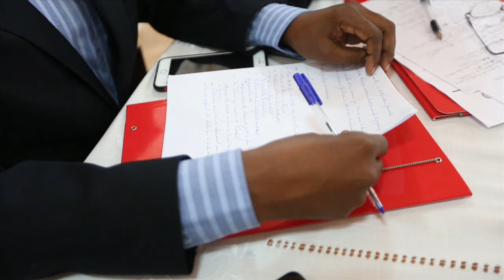Journée internationale de la paix en 2015 (Pote kole #260)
Sujets :
• Harry Nicolas, sensibiliser les enfants Haïtiens sur la protection environnement
• Réunion annuelle '' Dialogue entre les juges '' est à sa 4e édition cette année.
• Le chef Sandra Honore MINUSTAH profite de la journée du 21 Novembre 2015 pour rappeler aux Haïtiens l'importance de la paix à travers.
• Deux jeunes talents musicaux du Cap célèbrent la semaine de la Paix en compagnie de l’artiste Belo